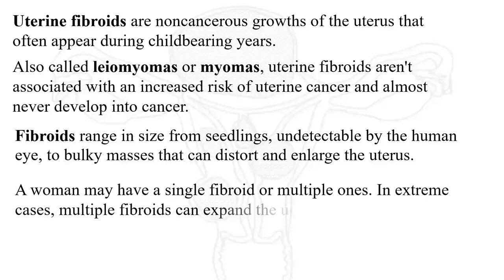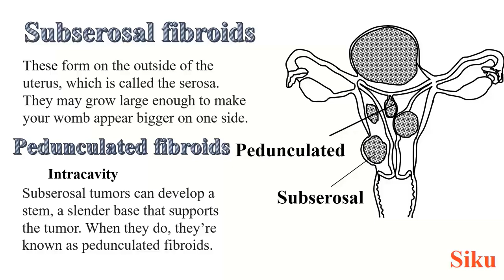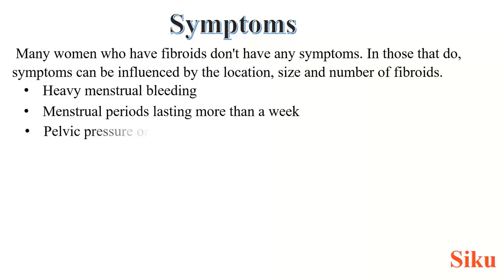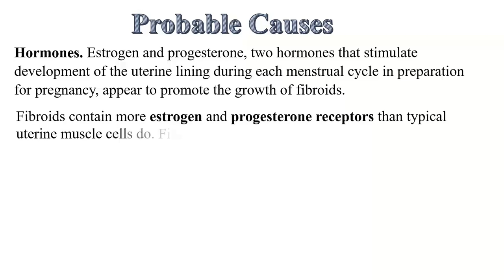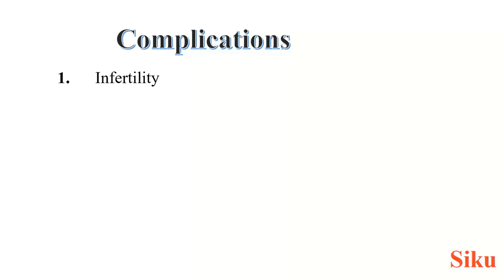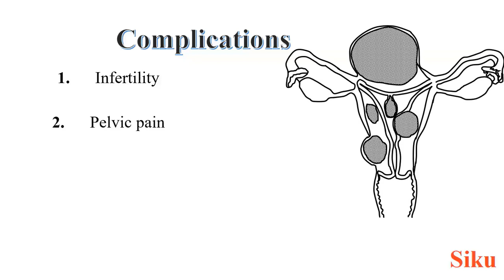FIBROIDS: Abnormal growths that develop in or on a woman's uterus.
Fibroid
Uterine fibroids are noncancerous growths of the uterus that often appear during childbearing years. Also called leiomyomas or myomas, uterine fibroids aren't associated with an increased risk of uterine cancer and almost never develop into cancer.
Symptoms
1. Heavy menstrual bleeding
2. Menstrual periods lasting more than a week
3. Pelvic pressure or pain
4. Frequent urination
5. Difficulty emptying the bladder
6. Constipation
7. Backache or leg pains

Causes
Genetic changes. Many fibroids contain changes in genes that differ from those in typical uterine muscle cells.
Hormones. Estrogen and progesterone, two hormones that stimulate development of the uterine lining during each menstrual cycle in preparation for pregnancy, appear to promote the growth of fibroids.
Fibroids contain more estrogen and progesterone receptors than typical uterine muscle cells do.
Other growth factors. Substances that help the body maintain tissues, such as insulin-like growth factor, may affect fibroid growth.
Extracellular matrix (ECM). ECM is the material that makes cells stick together, like mortar between bricks. ECM is increased in fibroids and makes them fibrous
Intramural fibroids. These are the most common type of fibroid. These types appear within the muscular wall of the uterus. Intramural fibroids may grow larger and can stretch your womb.
Subserosal fibroids. These form on the outside of your uterus, which is called the serosa. They may grow large enough to make your womb appear bigger on one side.
Pedunculated fibroids
Subserosal tumors can develop a stem, a slender base that supports the tumor. When they do, they’re known as pedunculated fibroids.
Submucosal fibroids
These types of tumors develop in the middle muscle layer, or myometrium, of your uterus. Submucosal tumors aren’t as common as the other types.

Risk factors
Factors that can have an impact on fibroid development include:
1. Race. Although all women of reproductive age could develop fibroids, black women are more likely to have fibroids than are women of other racial groups. In addition, black women have fibroids at younger ages, and they're also likely to have more or larger fibroids, along with more-severe symptoms.
2. Heredity. If your mother or sister had fibroids, you're at increased risk of developing them.
3. Other factors. Starting your period at an early age; obesity; a vitamin D deficiency; having a diet higher in red meat and lower in green vegetables, fruit and dairy; and drinking alcohol, including beer, appear to increase your risk of developing fibroids.